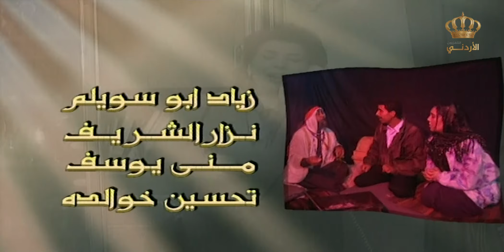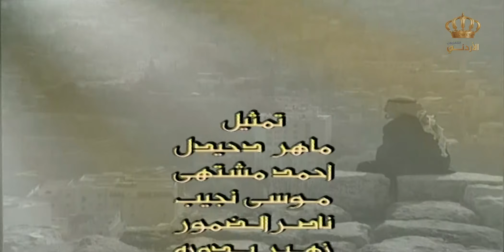مسلسل حارة ابو عواد - الجزء الثامن | الحلقة 3 | بطولة: نبيل المشيني - موسى حجازين - عبير عيسى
تدور أحداث المسلسل في حارة أبو عواد والحوارات باللهجة الأردنية المحلية بين الشخصيات، المسلسل كوميدي هادف يعكس بعض عادات وثقافات ومشاكل المُجتمع المدني والريفي الأردني في حقبة أواخر السبعينات والثمانينات من القرن الـ20.

بطولة: نبيل المشيني - موسى حجازين - عبير عيسى - ربيع شهاب - رشيدة الدجاني - حسن إبراهيم
إخراج: روفائيل بقيلي
تأليف: فؤاد الشوملي